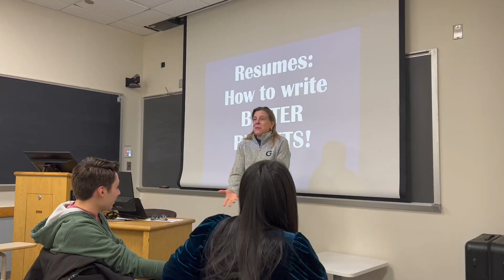What Its Like to Be a Pelosi Scholar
The Pelosi Scholars Program at Georgetown University stands as a beacon of academic excellence and leadership development, offering students a unique opportunity to engage deeply with the political process and public service. Endowed by Paul F. Pelosi, an esteemed alumna of the university, the program embodies a commitment to fostering the next generation of
changemakers and policy leaders. Through a blend of rigorous coursework, mentorship, and hands-on experience, participants are equipped with the knowledge and skills necessary to navigate the complexities of modern governance and effect positive change in their communities.

Moreover, the Pelosi Scholars Program fosters a tight-knit community of like-minded individuals who are passionate about making a difference. Through collaborative projects, seminars, and networking events, scholars have the chance to build lasting connections with their peers and mentors, creating a supportive environment where ideas flourish and ambitions are nurtured. By
empowering students to explore their passions, hone their leadership skills, and embrace a spirit of public service, the program not only prepares them for successful careers in politics and policy but also instills in them a sense of civic duty and a commitment to making a positive impact on the world.

As members of the 2024 Cohort of the Pelosi Scholars Program at Georgetown University, We have found immense value in the comprehensive approach to academic and professional development it offers. The program's blend of rigorous coursework, hands-on experience, and mentorship has been instrumental in shaping my trajectory in the realm of politics and policy. Through engaging with esteemed faculty members and collaborating with fellow scholars, we have gained invaluable insights into the intricacies of governance and policymaking, honing both my analytical skills and my ability to navigate complex issues. Moreover, the program's emphasis on experiential learning, including internships and networking opportunities, has provided us with practical experience and invaluable connections that have proven pivotal in advancing my career aspirations. Overall, the Pelosi Scholars Program has not only equipped us with the knowledge and skills necessary for success in the field but has also fostered a deep- seated commitment to public service and social change that will continue to guide our professional journey.